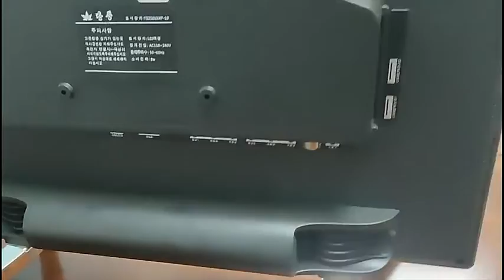Factory Cheap Flat Tv 26 Inch Led Lcd Smart Tv Led Television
Description:

Trading Company Ltd.

dear friend

If you need to buy our products

We are a large trading company in China

The company has a variety of products

Or dear friends, you can also provide the products you need

We can basically meet all the product needs you need

You can leave a message directly in the store

We will reply in 2 minutes

I look forward to your coming

Specification:

Brand Name: Vieruodis
Aspect Ratio: 3:2
SD Card Support: Yes
3D Image Support: No
Display Size: 32 inches
Receiving System: PAL
Network Support: Yes
Certification: CE
Interface Type: HDMI-compatible
Origin: CN(Origin)
Resolution: CGA(320*200)
Certification: FCC
Screen Size: 42 inches
Interface Type: usb, VGA, Digital Audio, Component Video, support HDMI input
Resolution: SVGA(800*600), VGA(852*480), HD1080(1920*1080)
Receiving System: NTSC
Refresh Rate: Ntsc(60Hz)
ANT in (IEC terrestrial/cable): 1 Piece
Standard VESA: 400x300
Private Mold: NO
Brand Name: TS
Model Number: TS-19
Type: LCD
Wide Screen Support: NO
Display Format: 720p (HD)
Use: Kitchen TV
Place of Origin: Guangdong, China
Backlight Type: LED
OEM: LED TV Product Oem